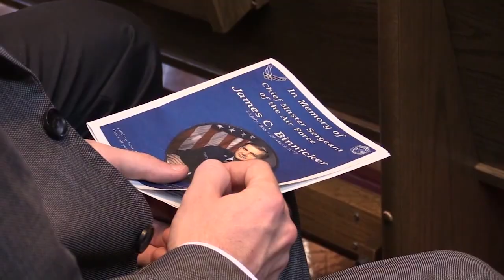The Life and Legacy of 9th Chief Master Sergeant of the Air Force Chief Binnicker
Learn about the life and legacy of the 9th Chief Master Sergeant of the Air Force James C. Binnicker.